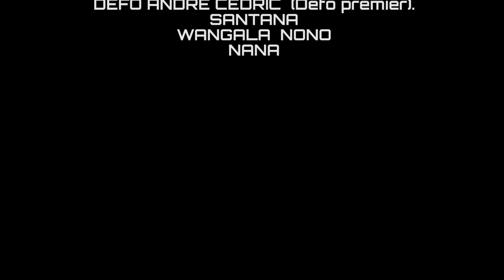Defo Premier - Les Faux Notables - Quotidien des Tyoristes (épisode 10)